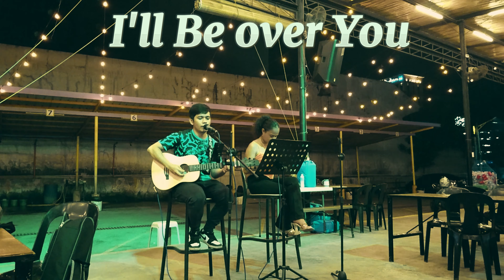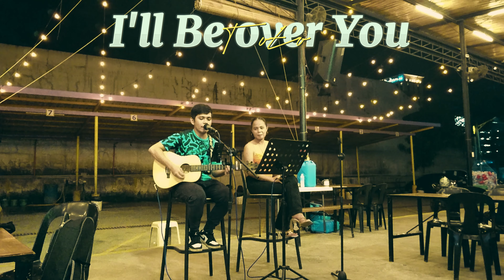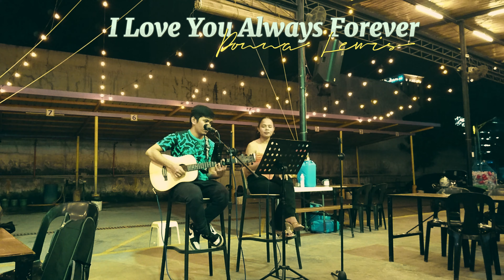Your favorite song in one medley acoustic COVER IN ACOUSTIC GUITAR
YOUR NEW TAMBAYAN ONLY HERE IN YOUTUBE